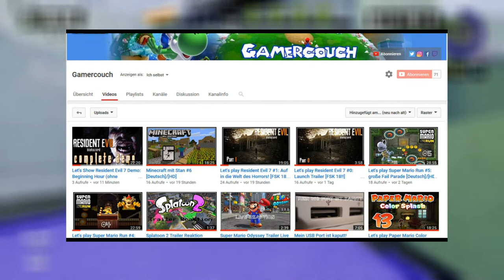Willkommen auf meinem Kanal!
Willkommen auf meinem Youtube Kanal. Dieser Trailer soll zeigen, was du auf diesem Kanal so alles geboten bekommst. Falls dir dies gefällt, kannst du gerne kostenlos ein Abo da lassen oder alternativ ein Like. Auch über Kommentare sämtlicher art freue ich mich.
Hoffentlich sehen wir uns bald wieder,
Gamercouch